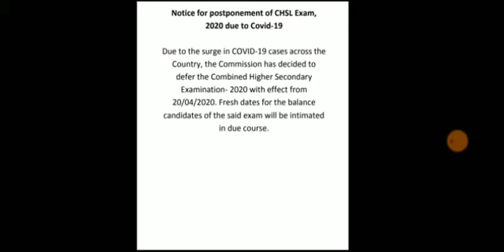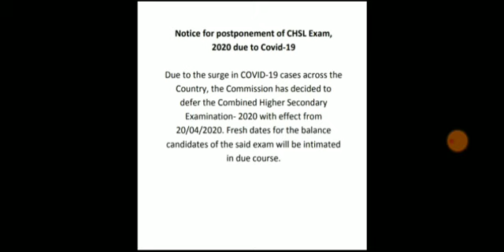Big Breaking | SSC CHSL Postponed 2021 | SSC CHSL Exam Postponed 2021